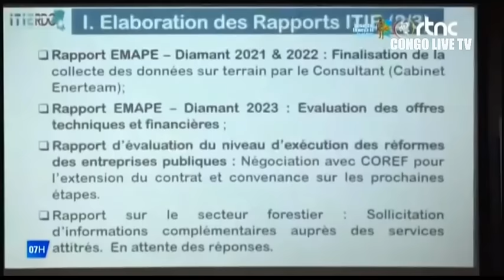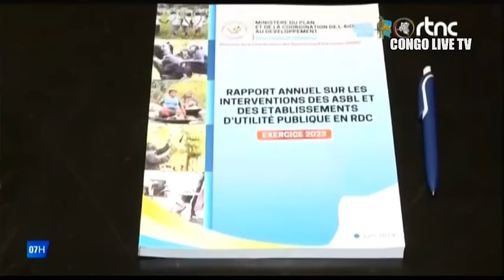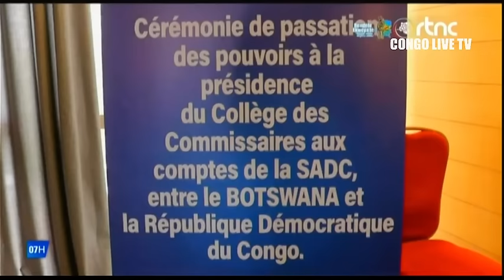🌍SUIVEZ : LE GRAND JOURNAL DE CE JEUDI LE 24.10.2024 EDITION 07H00